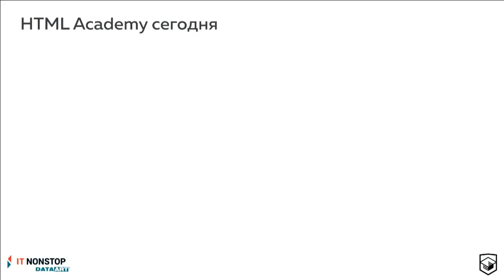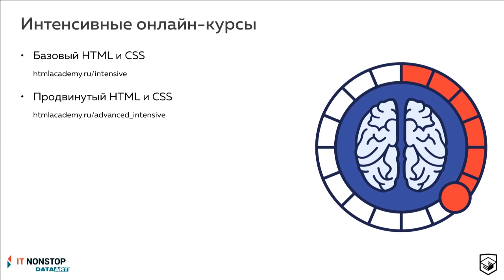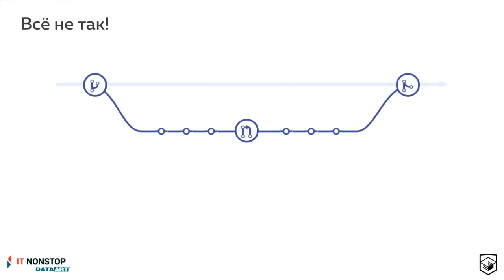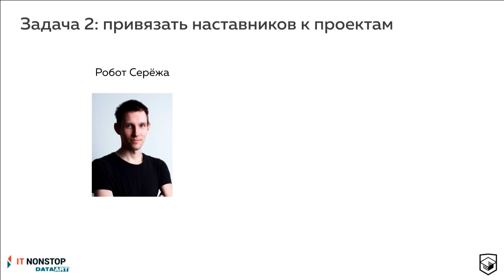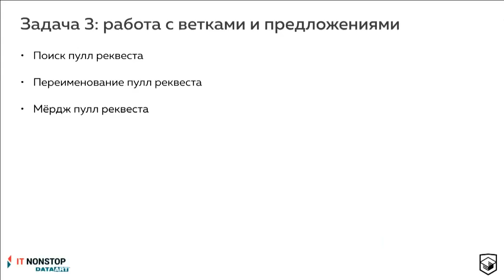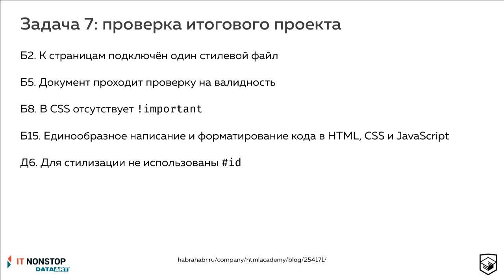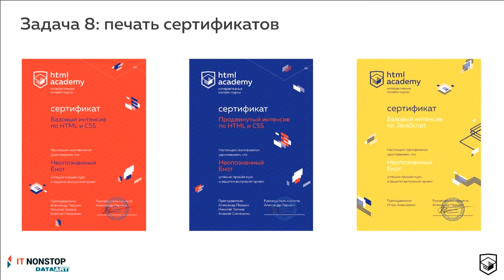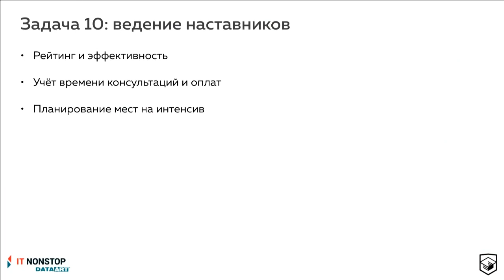Алексей Малейков, «HTML Academy» «Автоматизация процессов обучения»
23 октября 2015 года